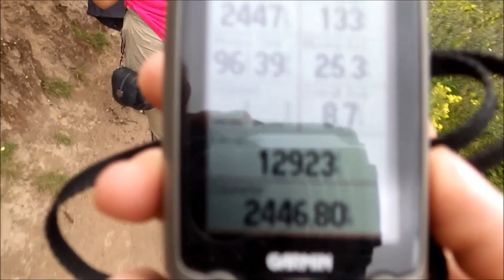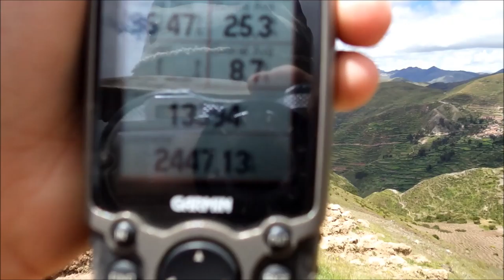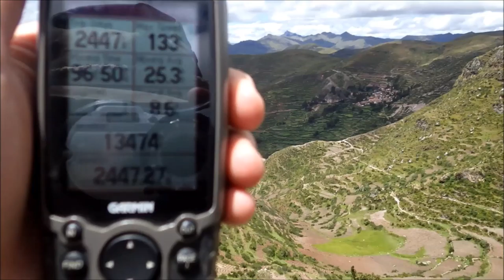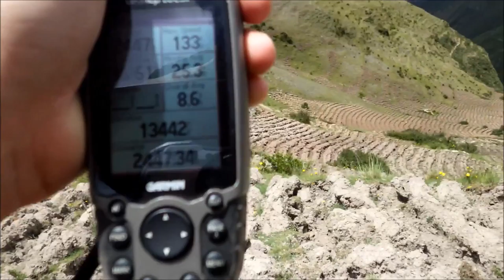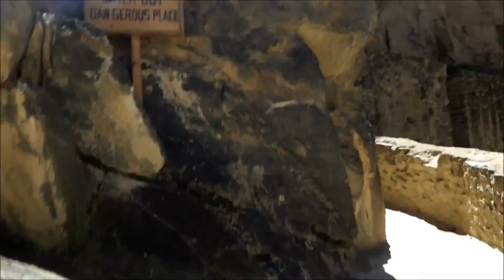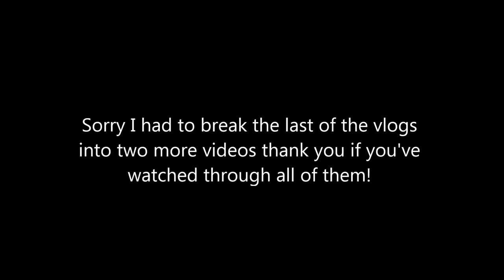Meeting the Locals - Peru VI (Sacred Valley Vlog 2)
Follow me on :
Snap chat at Buckacherz
Instagram at Buckacherz
X-box Live at Buckacherz
I will post most updates on Twitter first thanks

New Outro song (as of December 2015)